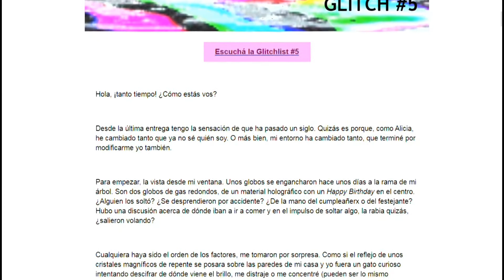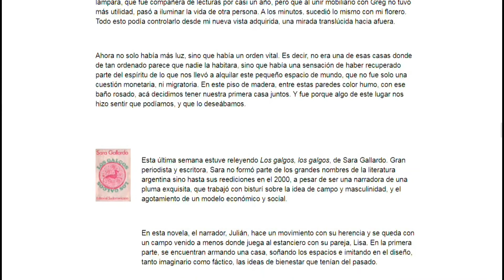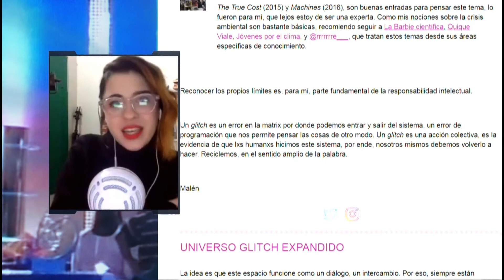Qué mierda es? Glitchletter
Buji nos recomienda este newsletter que viene hasta con una playlist recomendada para leerlo